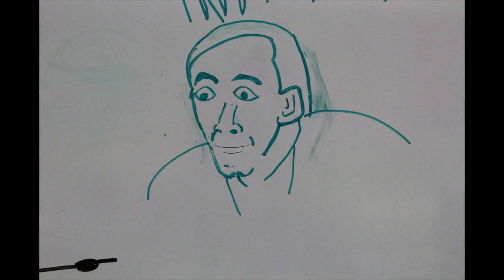I'm Dreaming of a White Christmas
Happy Holidays. Thanks for all the graffiti on my white board!